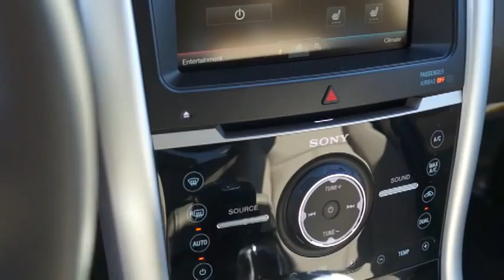2013 Ford Edge Columbus, Lancaster, Central Ohio, Newark, Athens, OH CE13628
2013 Ford Edge 4DR LIMITED FWD - Stock#: CE13628 - VIN#: 2FMDK3KC6DBE02836

2840 N. Columbus St.